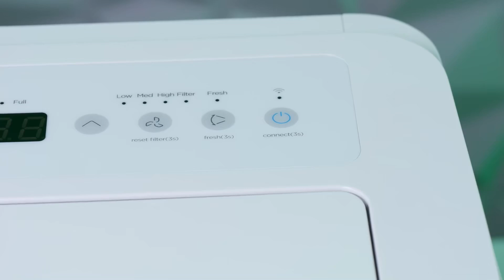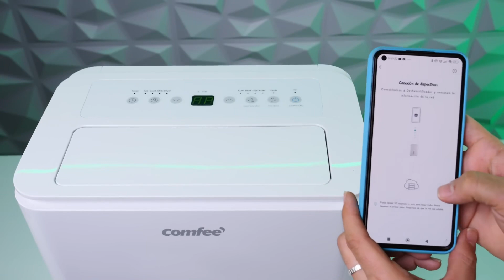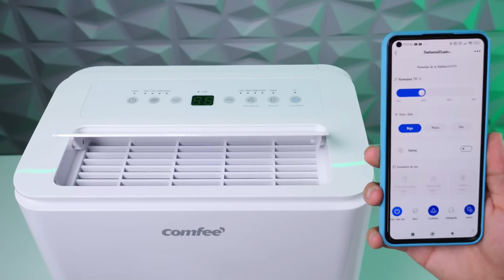You Need This for Your Home: COMFEE EASY DRY Dehumidifier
Hey there, tech enthusiasts! Ready to dive into the world of dehumidifiers? Join us as we unbox and review the C-O-M-F-E-E EasyDrip Twenty Fifty, a gadget that's a game-changer for air quality at home. From controlling humidity to drying clothes, this device does it all with style and efficiency. Get the scoop on its features, design, and performance. Don't miss out on this tech adventure!

👉 This channel was created in collaboration with @androtube0

00:00:00 - Introduction to the Dehumidifier Review
00:00:44 - Introducing the Comfee EasyDry Model
00:01:29 - Unboxing the Device
00:02:49 - Design and Build Features
00:04:15 - Functionality and Technological Features
00:06:08 - Control Panel and Operation
00:08:14 - Using the Smart Home Application
00:10:04 - Conclusion and Final Thoughts